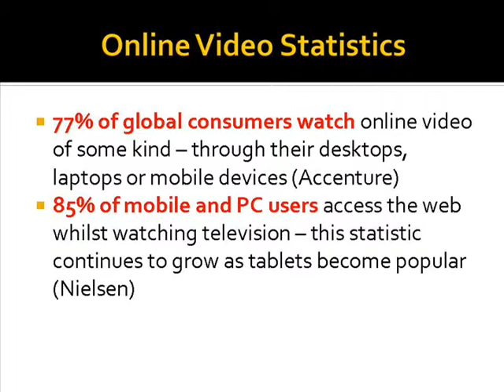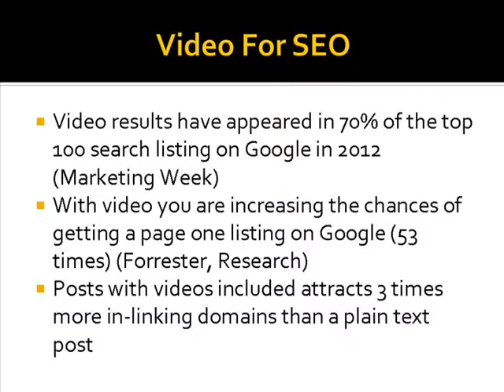Video marketing singapore ! Why you need to know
AMG Concept Pte Ltd a boutique creative marketing agency that specialises in video marketing ,  video marketing production in Singapore that specialise in corporate .

Video Marketing

Videos are the best way to explain or promote your activity online .

You can use them on your website and beyond.